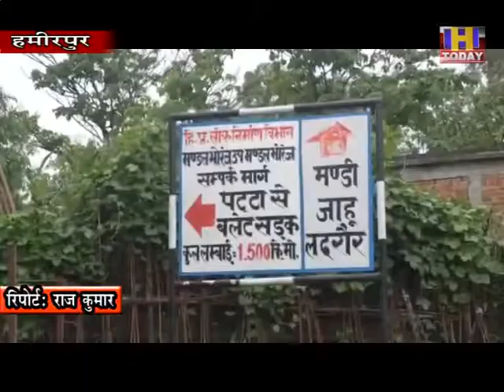5 OCT 10 उपायुक्त हमीरपुर को ज्ञापन सौंप कर जल्द फुटब्रिज बनाने की मांग की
हमीरपुर जिला के भोरंज उपमंडल के तहत पडने वाले गांव कसियाना के लोगों को सडक सुविधा न होने से लोगोंकी दिनचर्या निपटाने में दिक्कतें पेश आती है। आजादी के 70 साल बीत जाने के बाद भी सडक सुविधा के लिए ग्रामीण तरस रहे है। कसियाना गांव के लोग अपने गांव के लिए लंबे समय से फुटब्रिज बनाने की मांग कर रहे हैलेकिन अभी तक मात्र आश्वासन ही मिले है। इसी के चलते आज दर्जनों ग्रामीणोने बाजार में रैली निकाली और बाद में अतिरिक्त उपायुक्त हमीरपुर को ज्ञापन सौंप कर जल्द फुटब्रिज बनाने की मांग की है।